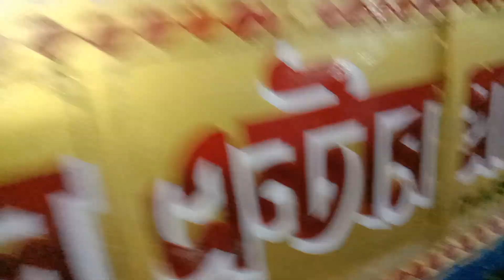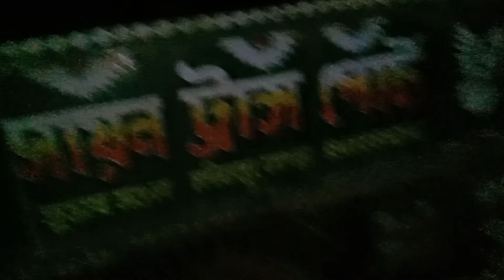new model machine van making, and all repairing work, payel enter price Khajuri ph number-9733547671